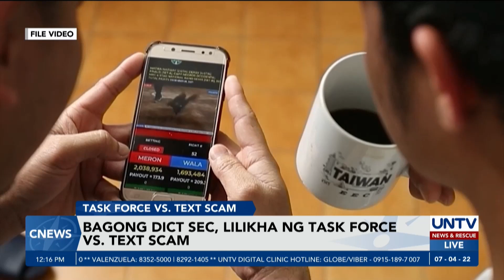DICT Sec. Ivan Uy, lilikha ng task force vs. text scams at illegal websites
Plano ng bagong kalihim ng Department of Inforamtion and Communications Technology na bumuo ng task force para labanan ang text scams at illegal websites.